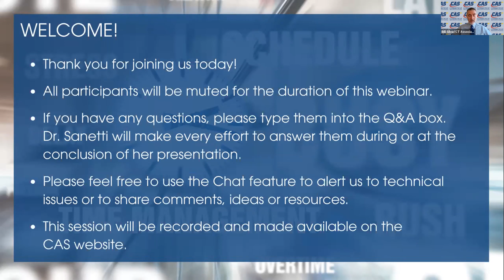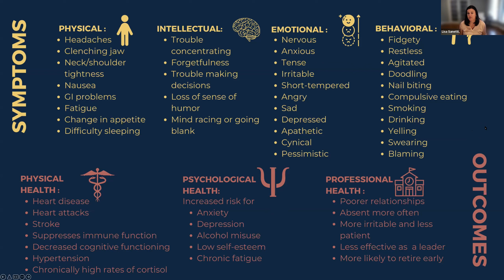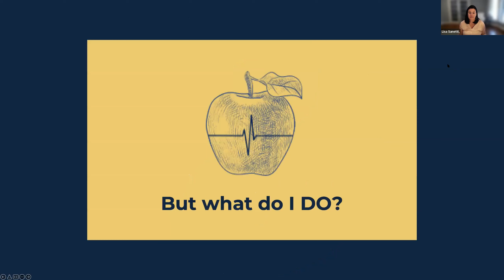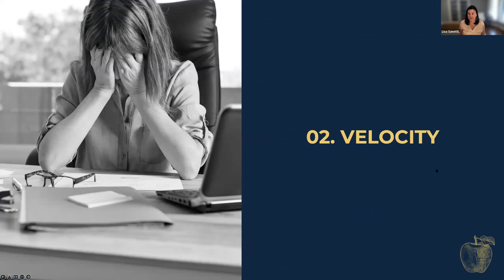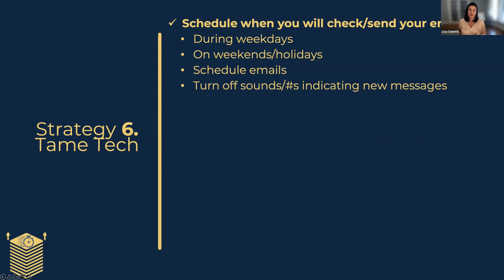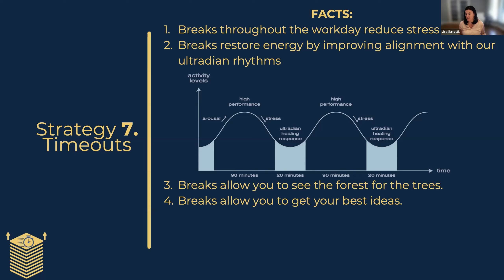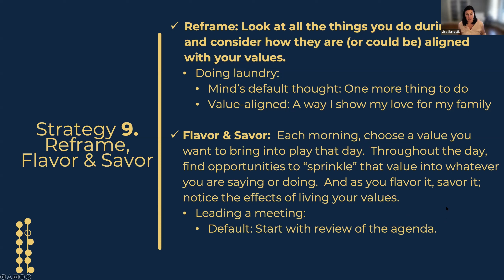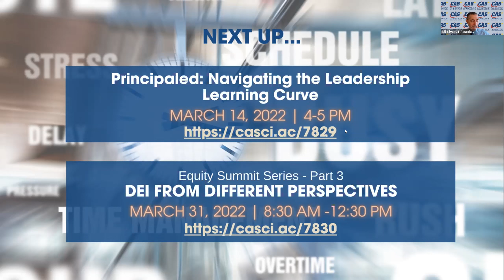Top 10 Strategies to Address Your Stress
On March 10, 2022, CAS hosted a 1-hour webinar with Dr. Lisa Sanetti, professor of school psychology at the University of Connecticut. Dr. Sanetti shared practical and insightful strategies for reducing workplace stress as well as a process for putting these strategies into action. Resources to assist school leaders in enacting these strategies for themselves and ideas for how to use them with their staff were also provided.